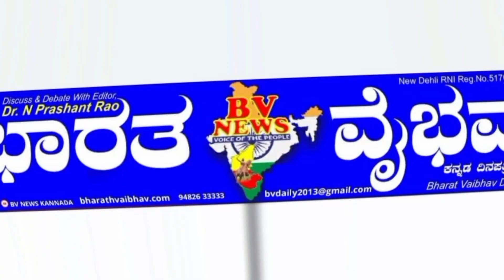ಬೀದರ |ಚುನಾವಣೆಯಲ್ಲಿ ಸ್ಪರ್ಧೆ ಖಚಿತ,ಎಲ್ಲದಕ್ಕೂ ಸಿದ್ದನಿದ್ದೇನೆ:ಕಾಂಗ್ರೆಸ್ ಬಂಡಾಯ ಅಭ್ಯರ್ಥಿ ಚಂದ್ರಾಸಿಂಗ್